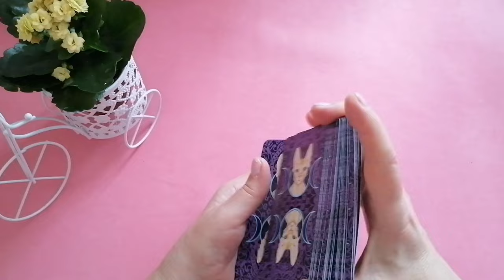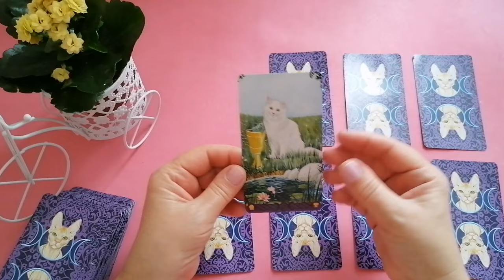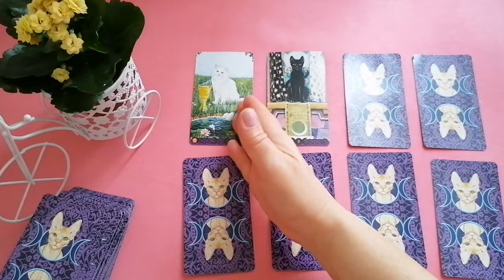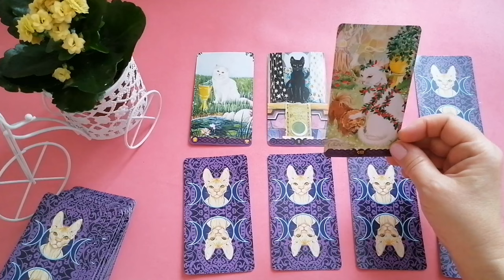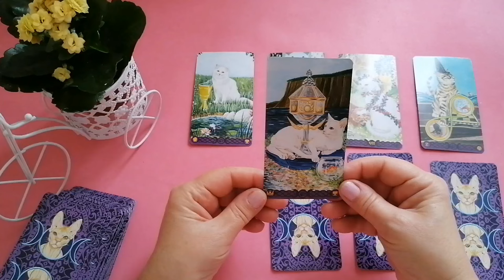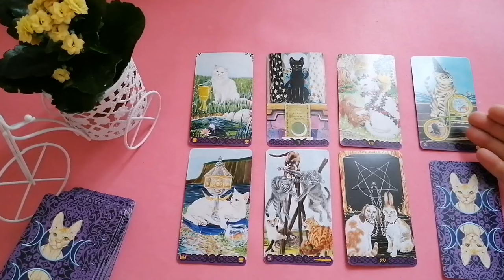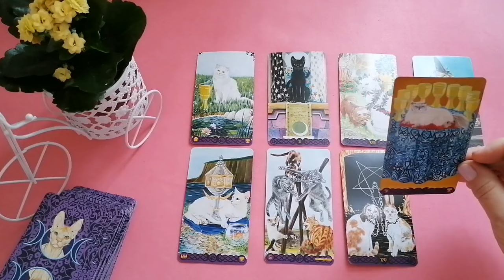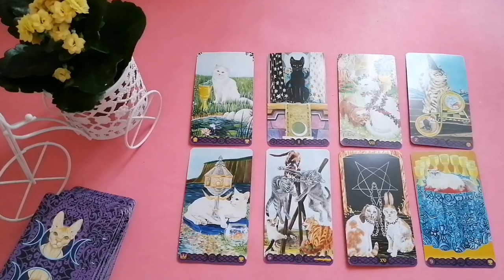ДЕВА♍НЕДЕЛЯ 4 - 10 МАРТА 2024🌈НЕОЖИДАННОСТИ - ЧТО ВАЖНО ЗНАТЬ?✔️ГОРОСКОП ТАРО Ispirazione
Таро Прогноз Гороскоп «НЕДЕЛЯ С 4 ПО 10 МАРТА 2024. НЕОЖИДАННОСТИ - ЧТО ВАЖНО ЗНАТЬ?»

 И мы рассмотрим такие позиции:

- Что скрыто?
- По основным сферам жизни: —дела, работа, бизнес
                                                          — финансы
                                                          — личная жизнь.

Евгения.